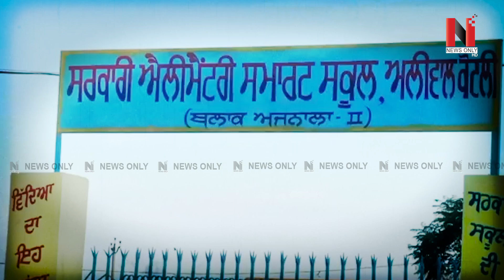ਪਰਿਵਾਰ ਦੇ ਹਾਲਾਤ ਸੁਧਾਰਨ ਕੈਨੇਡਾ ਗਏ ਪੰਜਾਬੀ ਨੌਜਵਾਨ ਦੀ ਮੌਤ, ਦਿਲ 'ਤੇ ਪੱਥਰ ਧਰਕੇ ਵਿਦੇਸ਼ ਤੋਰਿਆ ਸੀ ਪੱੁਤ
ਪਰਿਵਾਰ ਦੇ ਹਾਲਾਤ ਸੁਧਾਰਨ ਕੈਨੇਡਾ ਗਏ ਪੰਜਾਬੀ ਨੌਜਵਾਨ ਦੀ ਮੌਤ
ਦਿਲ 'ਤੇ ਪੱਥਰ ਧਰਕੇ ਵਿਦੇਸ਼ ਤੋਰਿਆ ਸੀ ਪੱੁਤ
VMedia # 806

Sling TV

Watcho-d2hApp
mxplayer